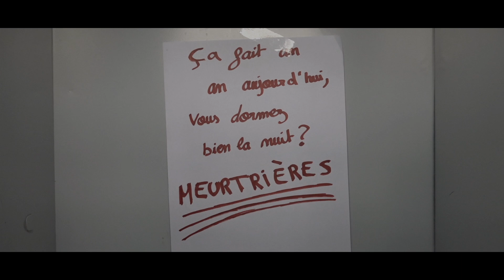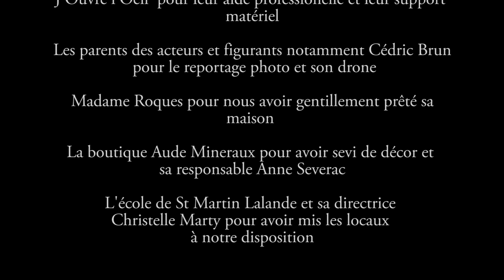Le choix de leur vie — Bryan Cova et Claudia Brun — Court-métrage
"Le choix de leur vie" est un court-métrage co-réalisé par Bryan COVA Claudia BRUN, sur le thème du destin prenant les trait du harcèlement scolaire.
Ce court-métrage est réalisé en amateur avec la participation de l'association J'ouvre l'Oeil.
De nombreuses contraintes ont détériorées la qualité de se projet, comme le tournage en une dizaine d'heures, le manque d'acteur obligeant le réalisateur à jouer un role pour lequel il n'était pas préparé à la dernière minute ou encore le confinement suite à la crise sanitaire.
Toute fois le projet a été mené à terme et c'est avec plaisir que vous pouvez à présent le regarder.
En cous souhaitant un bon visionnage.